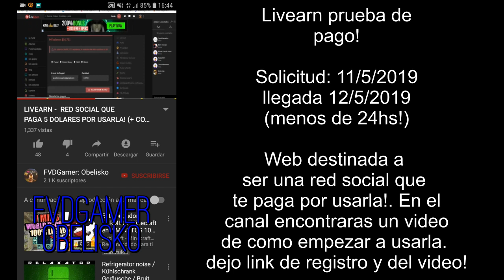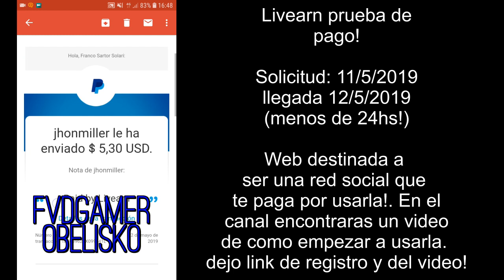5 DOLARES DE LA WEB SOCIAL LIVEARN! - 12/5/2019 (COMPROBANTE FVDGamer Obelisko)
AMIGOS! HOY LES ENSEÑO EL COMPROBANTE DE LIVEARN LA RED SOCIAL QUE TE PAGA POR USARLA! MUY SENCILLA DE USAR Y RAPIDA DE GANAR! REGISTRATE AHORA PARA COMENZAR Y SI TIENES DUDAS AL RESPECTO INGRESA AL LINK DEL VIDEO DE MI CANAL PARA QUE APRENDAS DE LIVEARN Y COMO GANAR.
UN SALUDO!